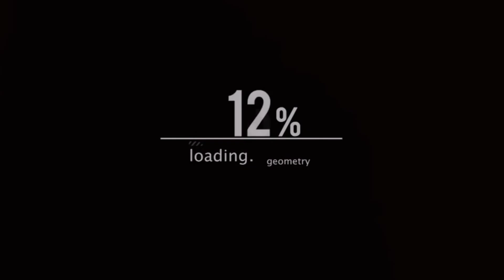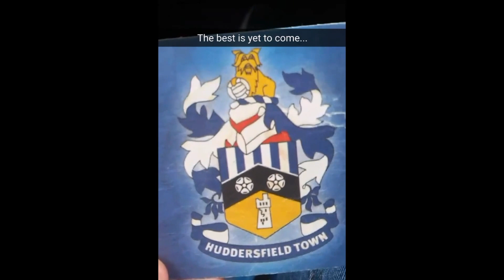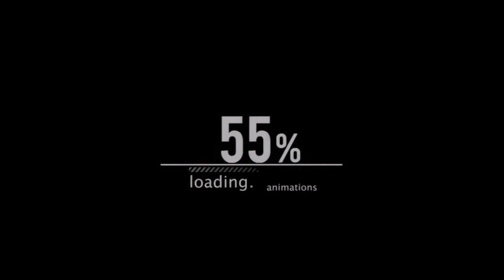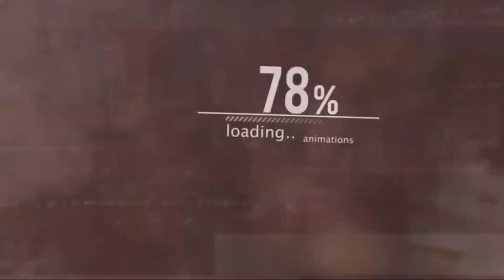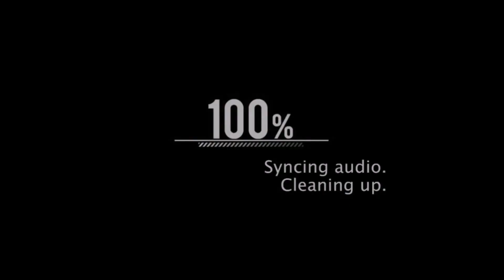Huddersfield Town vs Reading Play Off Final 2017 Promotion Vlog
Experience promotion from a fans point of view.

Huddersfield Town promoted to the Premiership!!

Skip to the best bits?!

6:00 Penalties Begin
8:30 That moment, Christopher Schindler steps up...
11:10 The moment my phone takes flight at wembley

Music is credited below to the artists